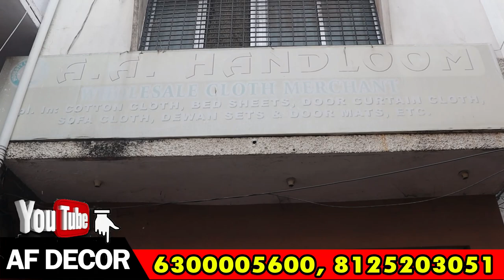kalamkari bedsheets with 2 pillow covers I Hyderabad wholesale price in 360/- Rs.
Hey Guys,
I am your Mohammed Huzefa  trying to showing you all types of Decors in cheapest and in factory  prices.

ALL INDIA SUPPLY FURNISHING ITEMS BY AF DECORE FROM TELANGANA
▶ Shop Name :-  A.A HANDLOOM
▶ Shop Address :- # 21-1-534, Beside Madina Busstop, Rikab Ganj, Pathergatti,